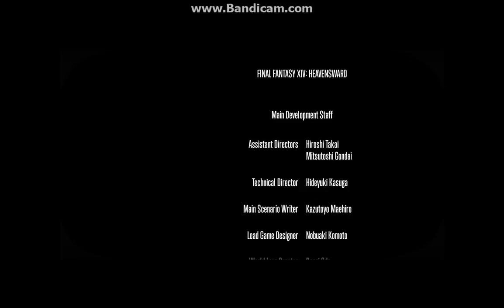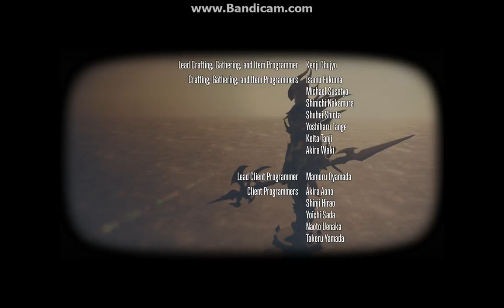FFXIV ARR Heavensward main story ending part 1